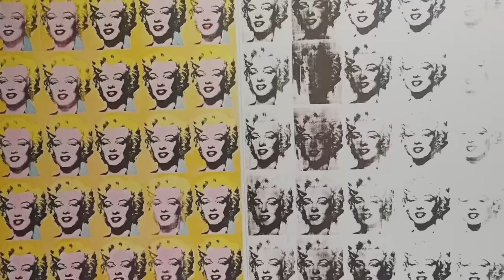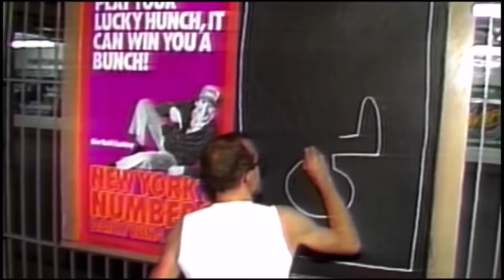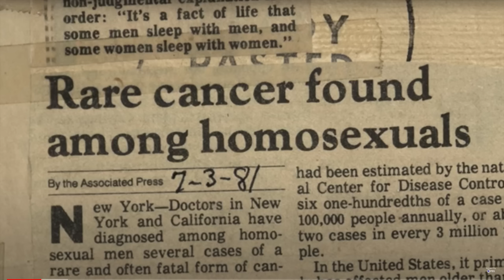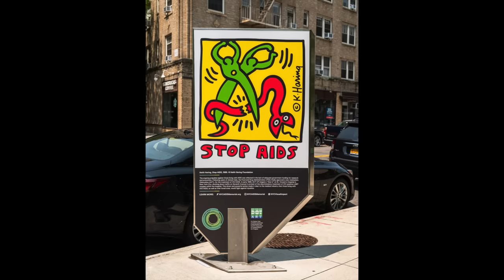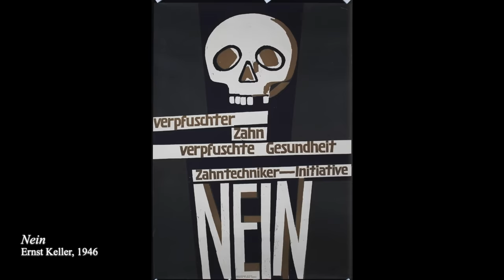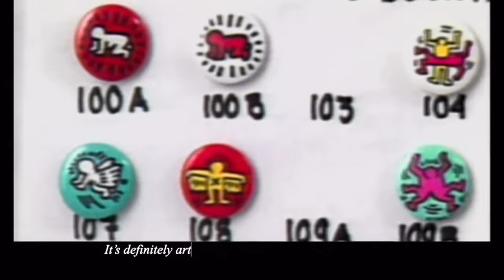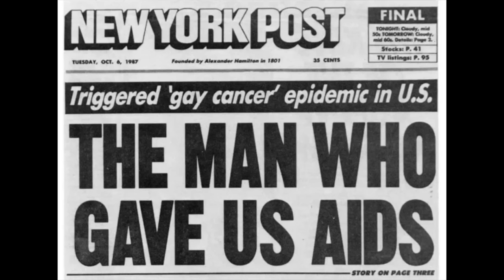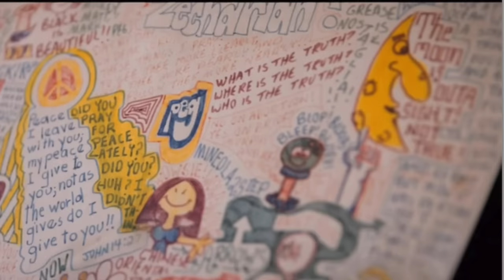Keith Haring: Great Art Explained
Alternatively, every video has a "thanks" button under it- I appreciate it!

Haring had championed the poster format as a traditional form of political activism. He saw in them the immediacy which we now think of when we think of his aesthetic.

It was in 1982 that he created one of his first posters. He printed and paid for 30,000 of them, which he gave out for free during an anti-nuclear protest in New York. He would use his platform to get us talking about socio-political issues often ignored, by employing a tradition used by political agitators since printing began.

"What a brilliant series this is" - Stephen Fry on Twitter 12 December 2020

SUBTITLES

French Subtitles by Lilou Selig
Spanish Subtitles by Alma Perdomo

CREDITS

Opening Animation and Title Sequence by Brian Adsit (instagram and Behance

Sound Mix by Oscar Sidoff Rydelius (Thank you!)

BOOKS
Keith Haring: The Story of His Life by Paolo Parisi
Keith Haring Journals by Keith Haring
Keith Haring: Art Is for Everybody by  Sarah Loyer
Keith Haring Paperback by  Darren Pih
After Silence: A History of AIDS Through its Images by Avram Finkelstein

MUSIC

All works are © Keith Haring / The Keith Haring Foundation©